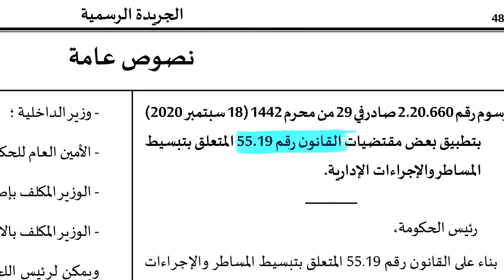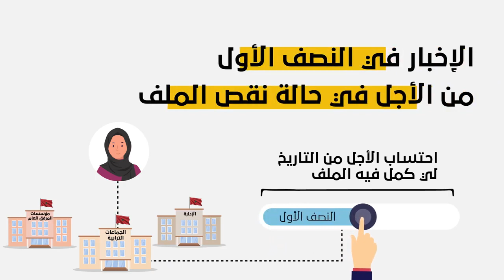Légalisation, copie conforme.. une capsule de vulgarisation des nouveautés de la loi 55.19